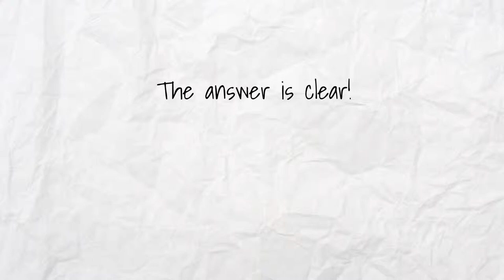Should I Buy a Home in Lafayette Louisiana Right Now?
Thinking of buying a home? Doing it now instead of waiting could save you thousands of dollars! Let's get together to discuss your options.

Ted's Top 5 w/ Ted M. Daigle Realtor w/ EXP Realty in Lafayette, LA Homes For Sale.

10 Point Home Selling Marketing Plan